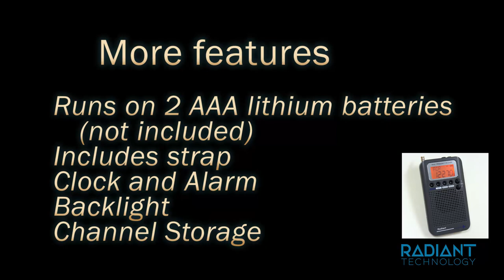Pocket Aircraft Radio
Six bands, including aircraft, CB, AM, FM, VHF, SW.